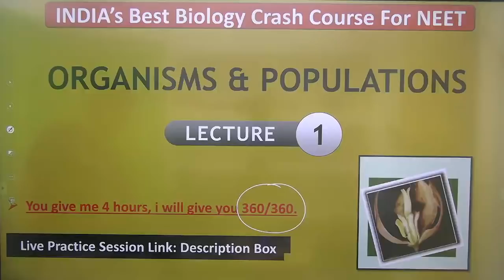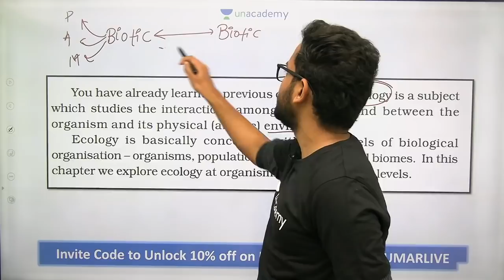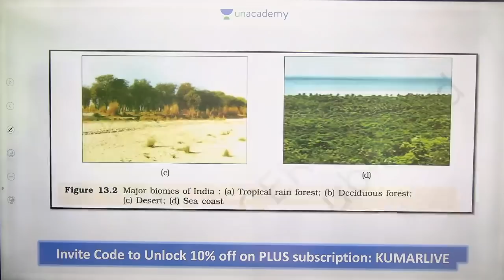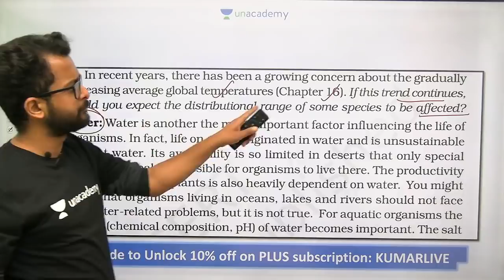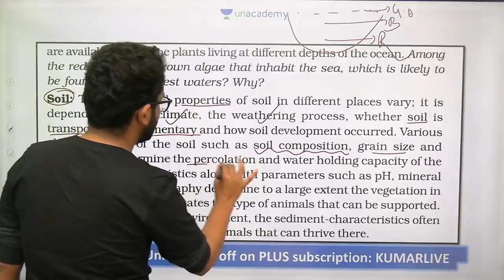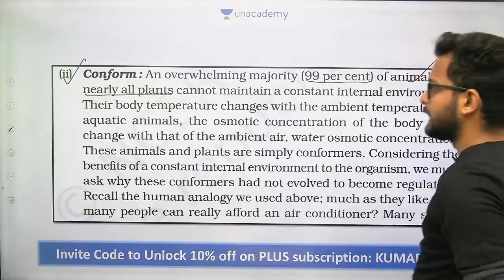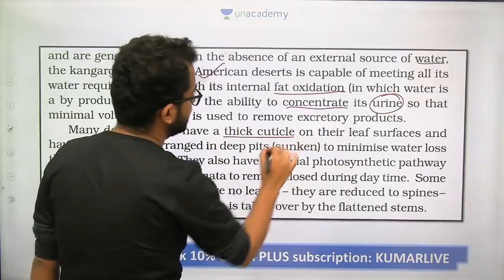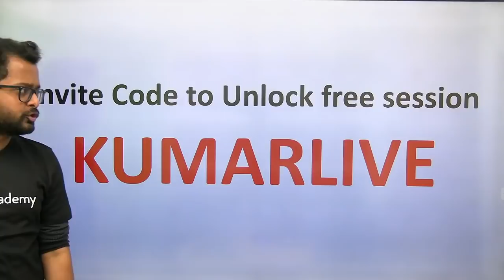Organisms & Populations | Lect. 01 | Crash Course 2.O | NCERT Biology | NEET 2021 & 2022 | Ecology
Invite Code to UNLOCK Practice Sessions on Unacademy: KUMARLIVE
Link to Join:
9 PM - Organisms & Population Lect.01

/plus/goal/YOTUH

Unacademy Plus Subscription Benefits:

1. Learn from your favorite teacher
2. Dedicated DOUBT sessions
3. One Subscription, Unlimited Access
4. Real time interaction with Teachers
5. You can ask doubts in the live class
6. Limited students
7. Download the videos & watch offline